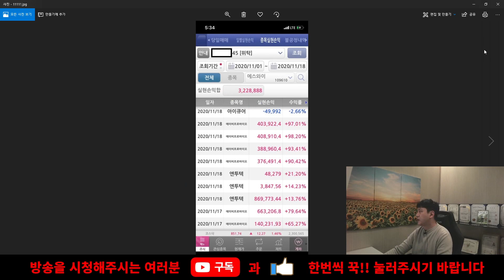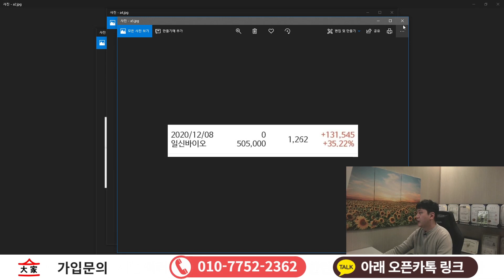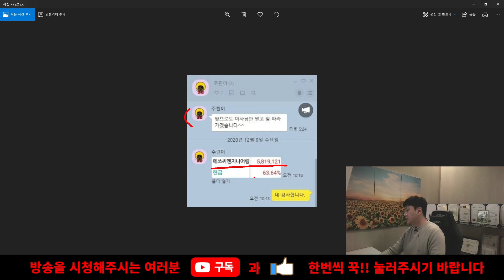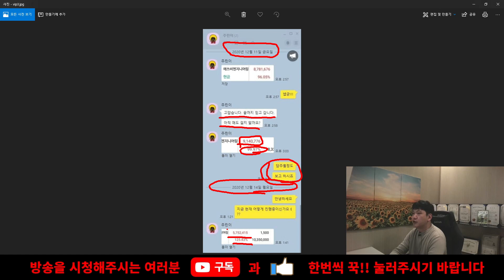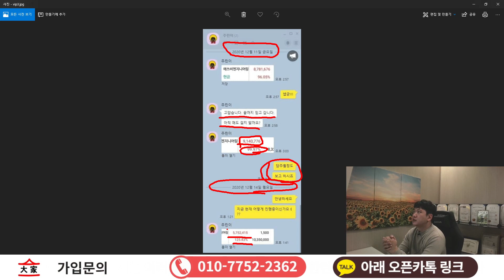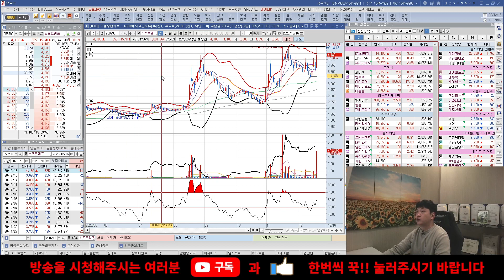소프트캠프 사회적거리두기 3단계 진입. 지금 주가가 정말 중요합니다. 지켜주느냐? 뚫어주느냐? 대응은 주식대가와 함께하세요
LIVE 방송시간 :  ★오전8시 45분 ★오후 2시 50분